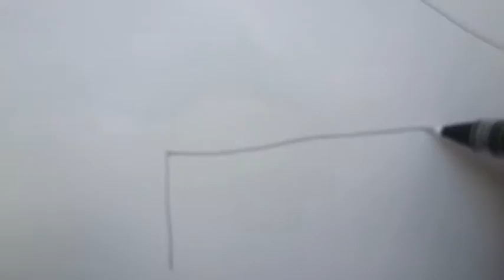Beaver & Duct Tape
48 hour Film Challenge. 150 Second Short Film. Element: Beaver and Duct Tape. Special Thanks to the Yukon Film Society and the Klondike Institute of Art and Culture. Music - Wonderful Hearts - Lowlands.